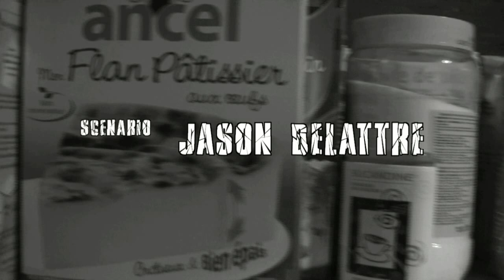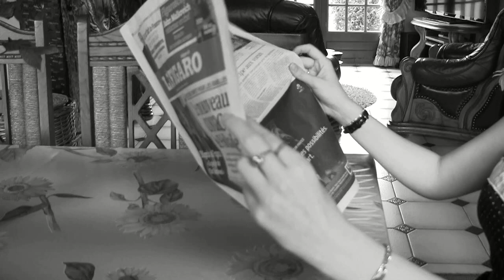The Fear | Film Entier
Synopsis : Charlotte, une jeune femme très charmante, s'apprête à participer au bal de l'année. Elle commence à se préparer mais son jeune voisin Norman la dérange pour lui demander une simple pelle. Mais lorsque celle-ci découvre une poupée tachetée de sang dans l'un de ses arbres, tout bascule. La réalité devient un véritable cauchemard, Charlotte aurait-elle perdue la tête ?

Réalisé par : Jason Delattre
Avec : Aurore Taron, Jason Delattre, Fanny Serra & Léa Pruvost
Une Production e-on Pictures Studio @2013